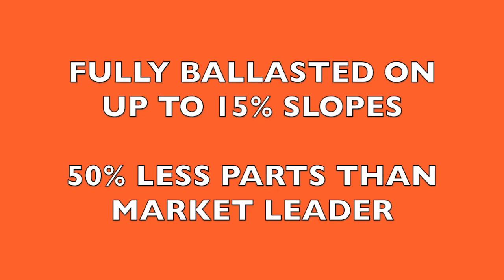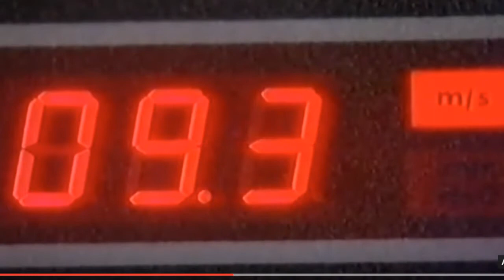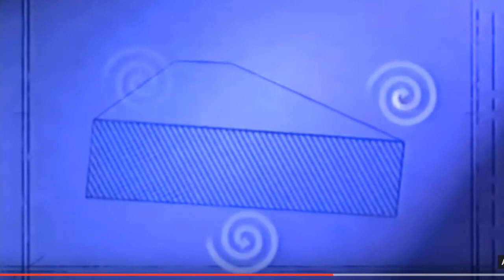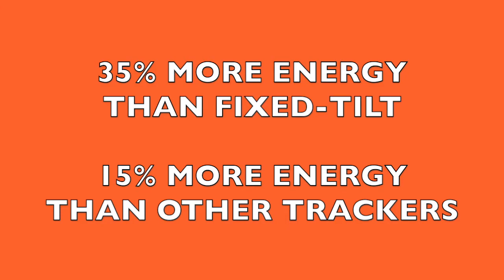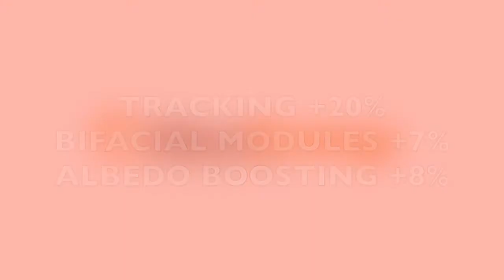ALION ENERGY THE MOST POWER FROM PV